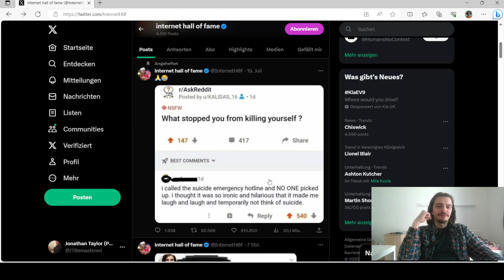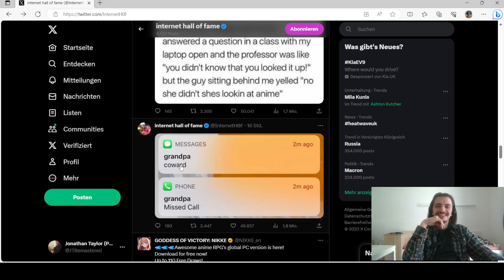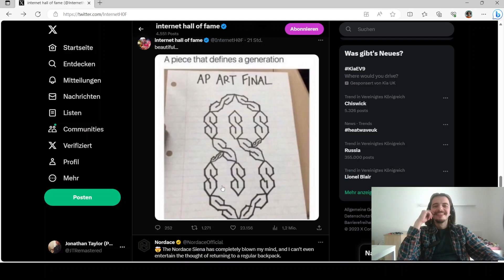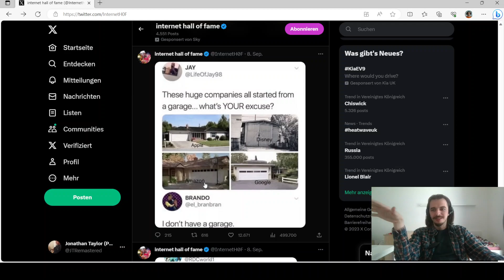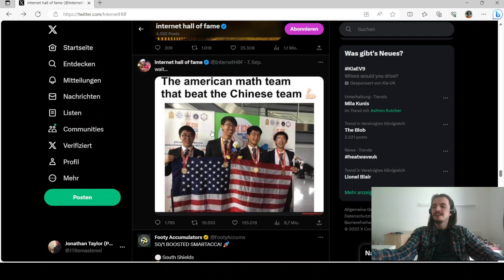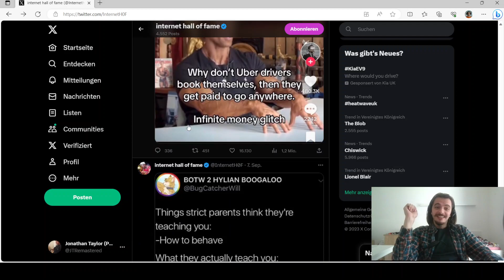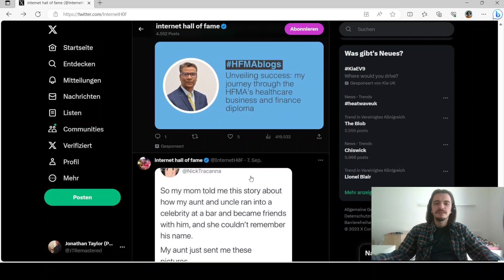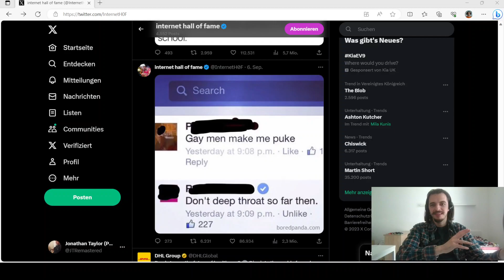Reacting to the Internet Hall 0f Fame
0:00 Intro/Preamble
3:28 The actual content
27:10 Outro